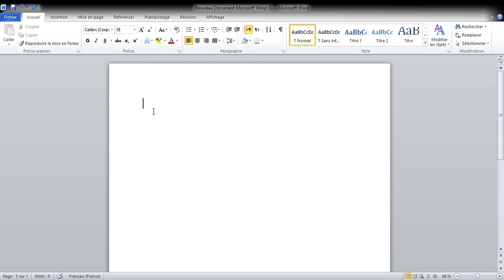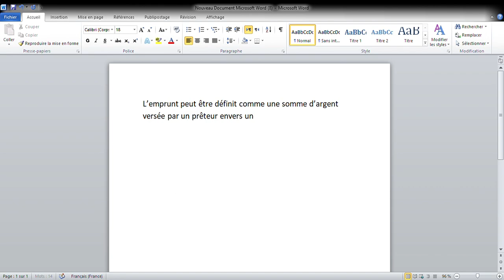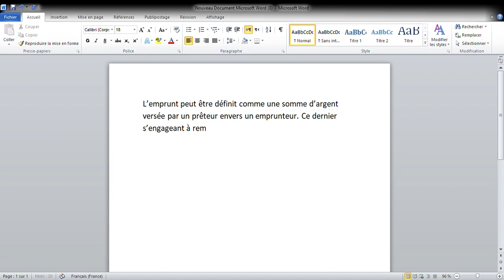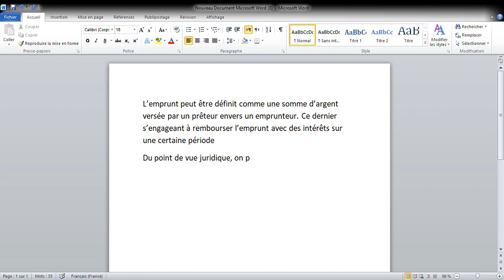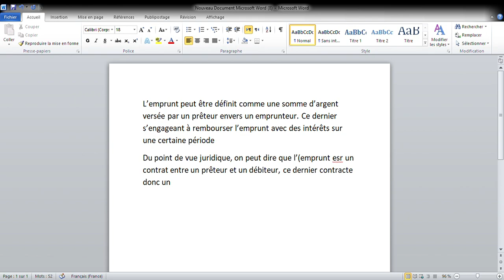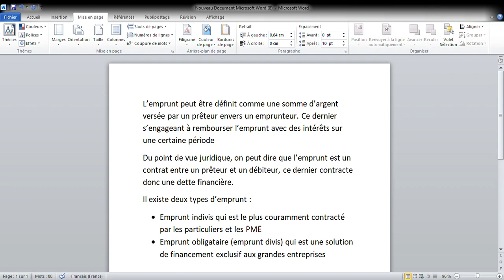Comptabilité approfondie 2023 : définition de l'emprunt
Comptabilité approfondie : définition de l'emprunt
Comptabilité approfondie
 définition de l'emprunt